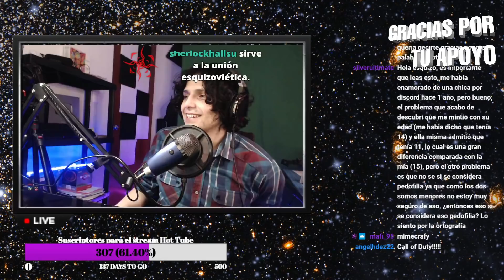¿Cómo tratar con una chica que es muy cariñosa conmigo (cuando apenas nos conocemos)?